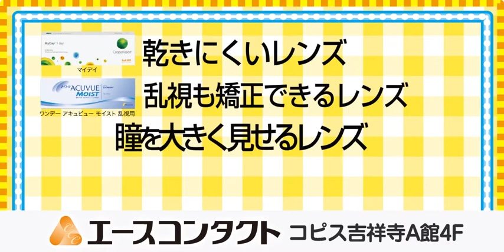【大型ビジョンCM】エースコンタクト様（フレッシュタウン制作）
吉祥寺ビジョン用CM動画